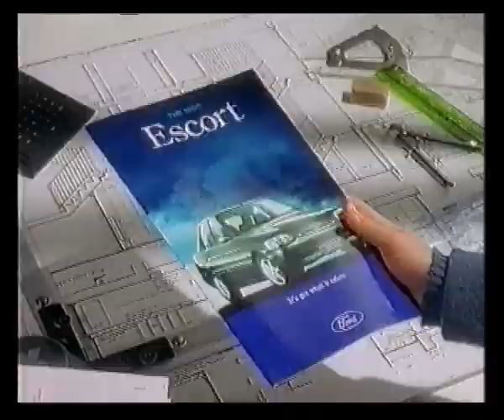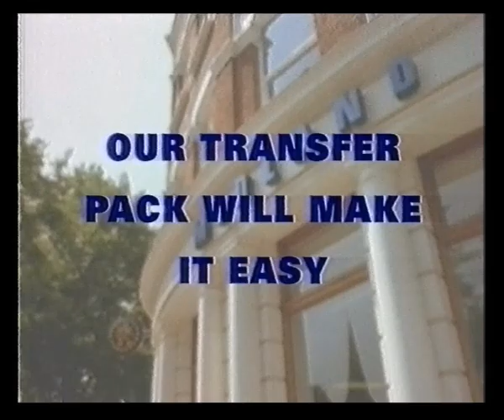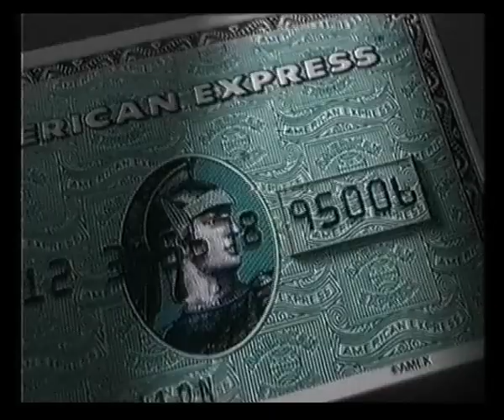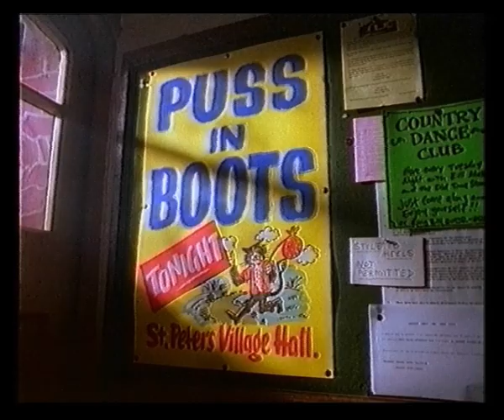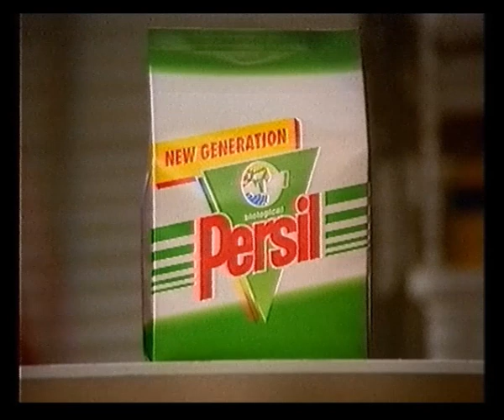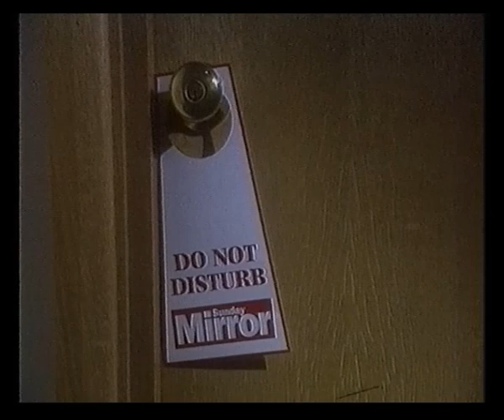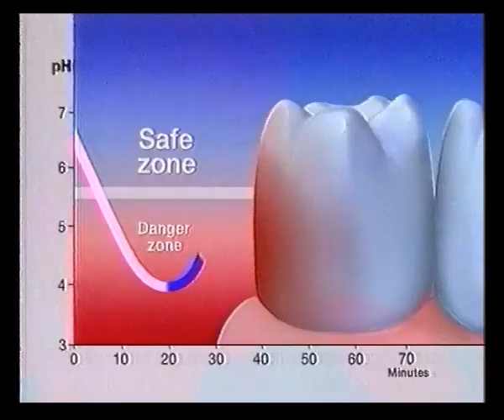Granada Adverts | 18th March 1995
Broadcast during the film Carry On Up The Jungle
Adverts:
Ford Escort
Frizzell Direct Home Insurance
The Sunday Times
Aquafresh
Midland Bank
Disneyland Paris
McDonald's
American Express

Volkswagen
McCoy's
Persil
Flash Excel
Sunday Mirror
Greenalls
Orbit / Wrigley's Extra